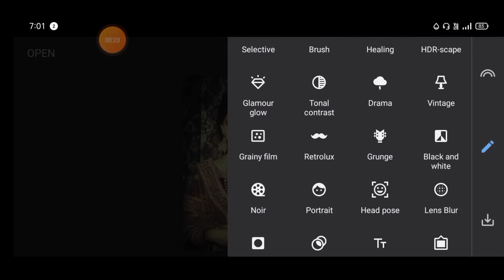1Minute Photo Edit | Snapseed Photo Editing Tutorial Step by Step GO Tech #121